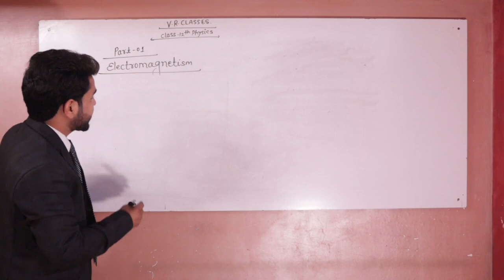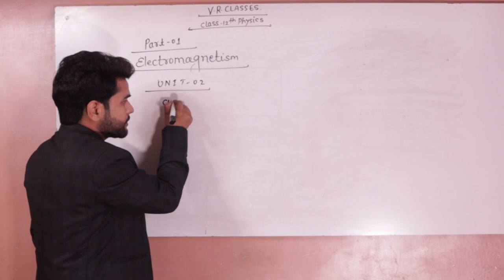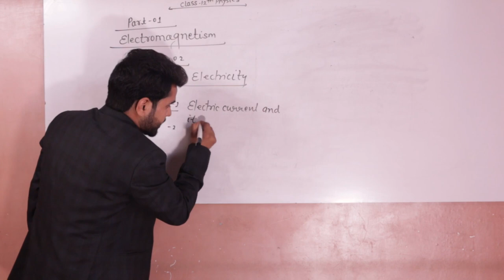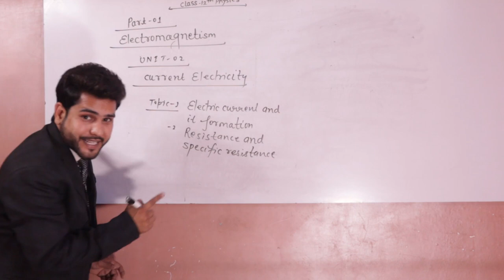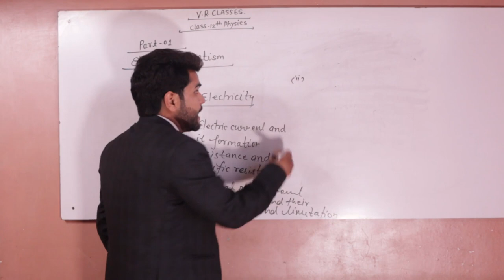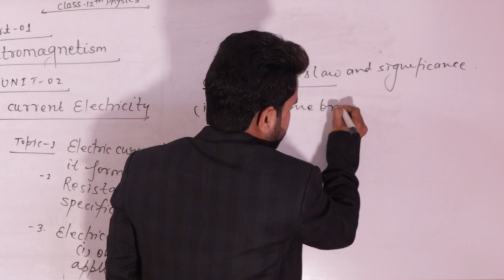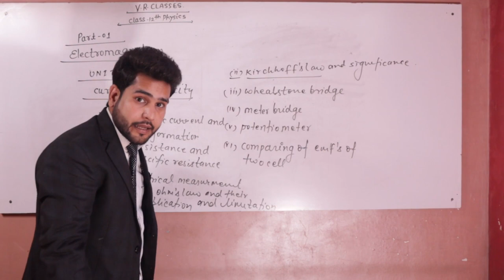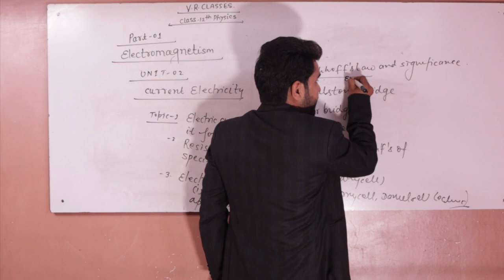Class 12 Physics Chapter 2 - Electrostatic Potential and Capacitance. ... NCERT